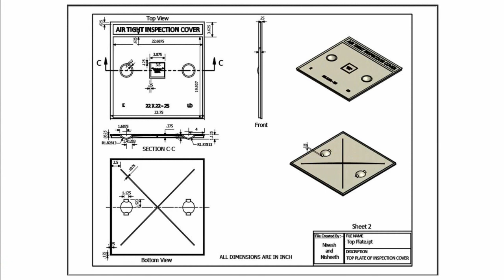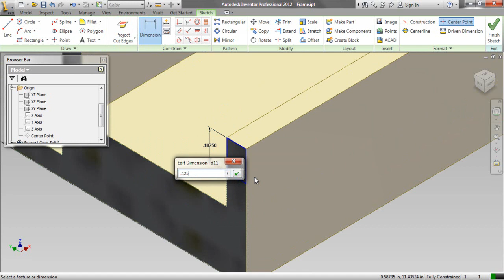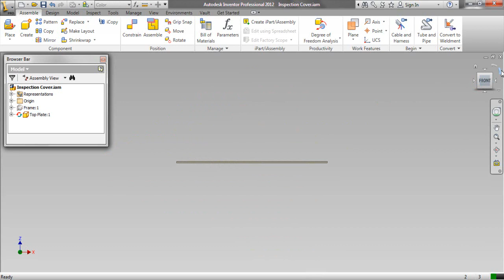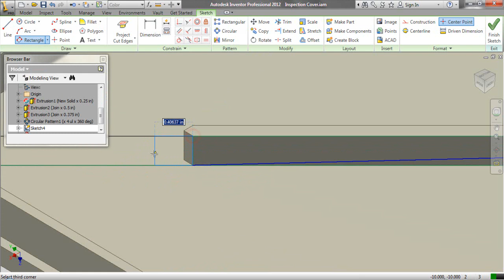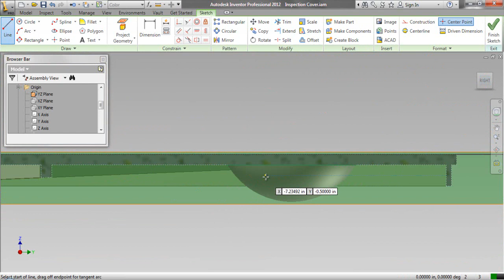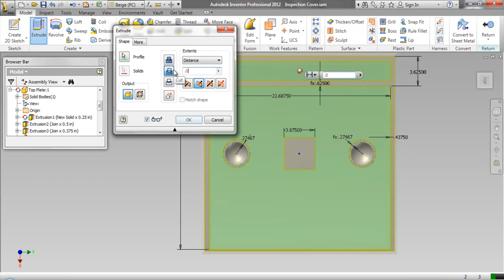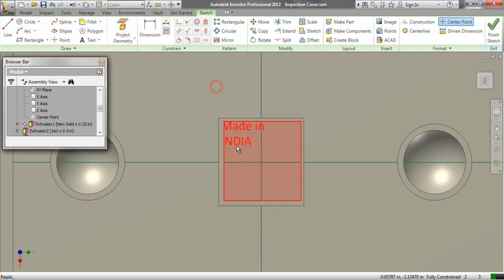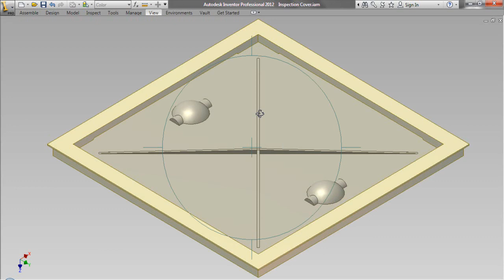Inspection Cover for Sewage System (Video Tutorial) Autodesk Inventor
Inside this video, you can see full detailed process of making 3-D Parametric CAD Model through Autodesk Inventor Software.  If you want to learn more, you may get the file along with its drawing view in PDF by visiting our content list of the videos on the following link ---